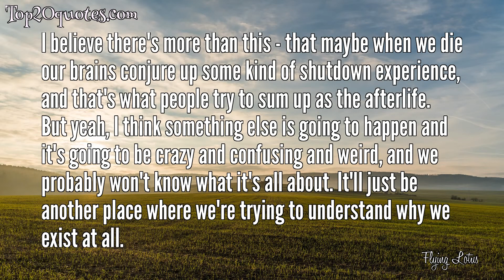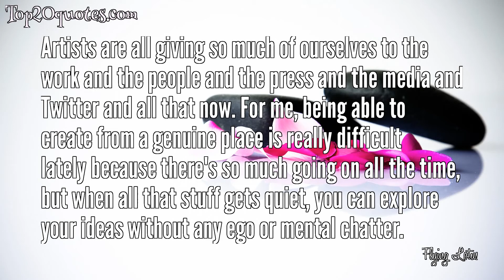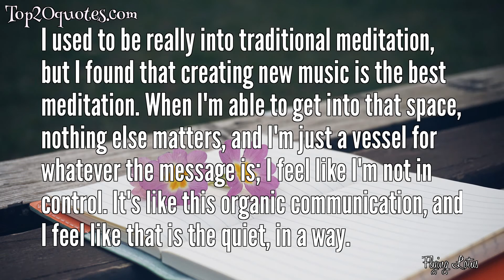➿ Top 17 Quotes of Flying Lotus - Music Producer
Top 17 Quotes of Flying Lotus:
 ✡ I feel some responsibility to shine light on things that I love.
 ✡ I try to convey this feeling of being innocent in a mystical state, being in a place that's new, seeing things with brand new eyes, for better or worse. I just imagine this little kid floating on a beautiful king-size bed over the city at night, seeing all sorts of crazy stuff happening in the world. To me, half the fun is all the stories other people have.
 ✡ I just understand that Im supposed to be one of those people that disrupts the flavor a little bit.
 ✡ I wish more artists would do that sort of thing - just focus on one sound on a record instead of "Here's my club banger, here's my metro booming track, and then here's my Americana song." I like albums to feel like a world. That's just me.
 ✡ I believe there's more than this - that maybe when we die our brains conjure up some kind of shutdown experience, and that's what people try to sum up as the afterlife. But yeah, I think something else is going to happen and it's going to be crazy and confusing and weird, and we probably won't know what it's all about. It'll just be another place where we're trying to understand why we exist at all.
 ✡ I'm not the kind of person who's always out at the club if I don't have to be. I like chilling. I think that comes across in my music.
 ✡ Artists are all giving so much of ourselves to the work and the people and the press and the media and Twitter and all that now. For me, being able to create from a genuine place is really difficult lately because there's so much going on all the time, but when all that stuff gets quiet, you can explore your ideas without any ego or mental chatter.
 ✡ I just like to be dangerous with what I try to do.
 ✡ I don't want to do one of those records where it's like a compilation of a bunch of all sorts of rappers on my beats. I don't find those to be focused albums. I'd like to sit and work a whole record with a certain person, to come up with a concept and see it through that way.
 ✡ I definitely learned to communicate with other musicians better. I used to feel so intimidated by guys who can read notes, like, "Oh my god, they're gonna think I'm not even gonna be able to sit at the table." But I've come to see that a lot of these musicians don't know how to read music either, and that made me feel good. I could just come up with ideas or show somebody things and get the ideas across.
 ✡ Communicating with musicians is really interesting because everyone has their quirks and their strengths and their weaknesses.
 ✡ I'm not going to be like, "I gotta get this idea out of my head." It's like, "OK, here's a clean slate, and I've got all these paints, and all these brushes, and this is what I'm going to do with it." It reveals itself, and you take a step back and say, "What's happening here? Where are we going? What does this mean? Do I need to break it open? Does it need to just be what it is? Should it end now?"
 ✡ Here's the thing: if I want to do something, I just have to do it - for real! I'm not gonna pussy out in the moment. I don't want no holding back!
 ✡ I used to be really into traditional meditation, but I found that creating new music is the best meditation. When I'm able to get into that space, nothing else matters, and I'm just a vessel for whatever the message is; I feel like I'm not in control. It's like this organic communication, and I feel like that is the quiet, in a way.
 ✡ More than ever, I had to analyze my mental state over the past couple of years because of all the things that happened since the last album came out. Just being surrounded by lots of noise - good and bad - and still being able to try to hold onto some kind of identity for myself.
 ✡ The city is always influential in the work, though I've had that temptation to leave, but only recently. It's difficult because whenever I start working someplace else, I'm like, "Man, this would have been better if I had my subwoofer."
 ✡ I can't work without a Good L.A. weed. That's the thing you miss the most.
🖎 Author: Flying Lotus
♛ Career: Music Producer
📅 Life: b. October 7, 1983